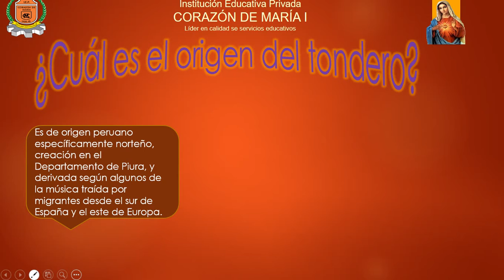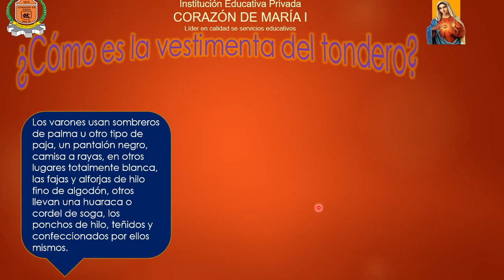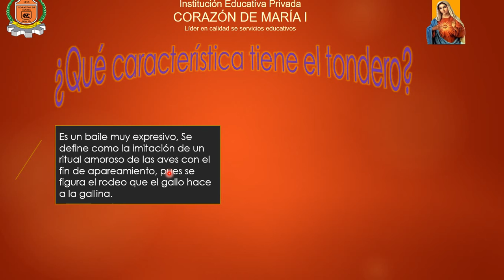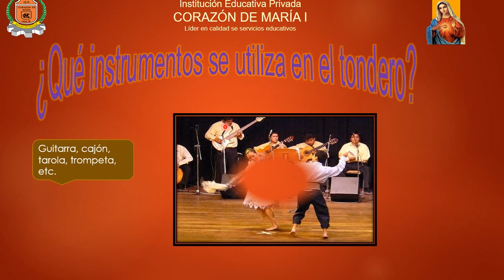LA DANZA DEL TONDERO